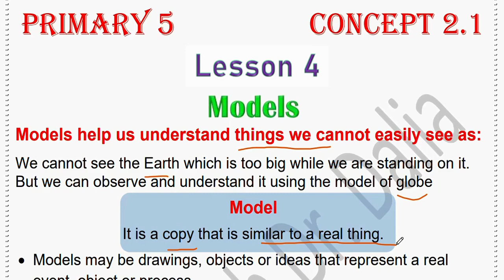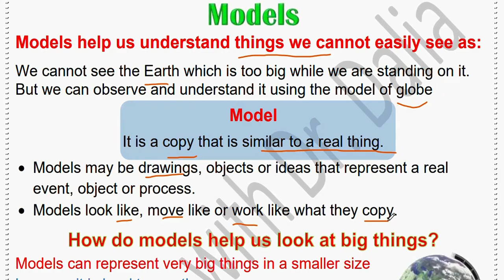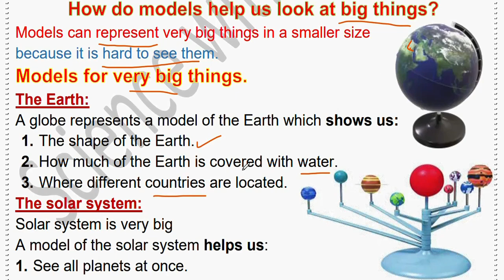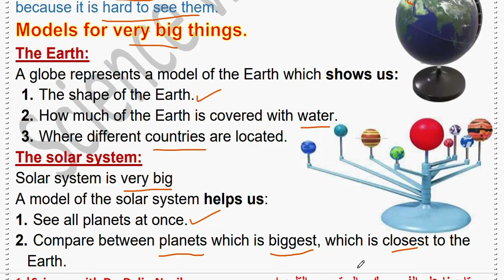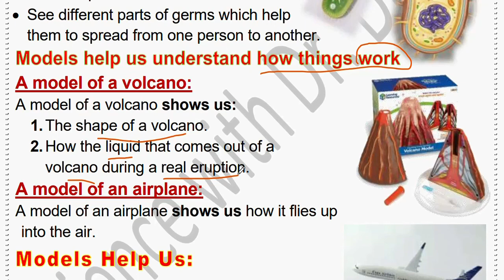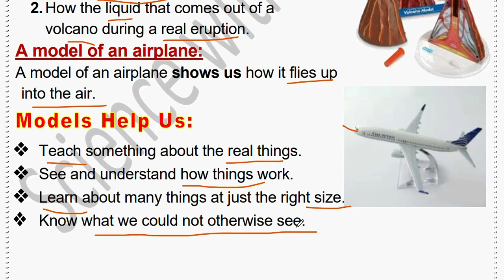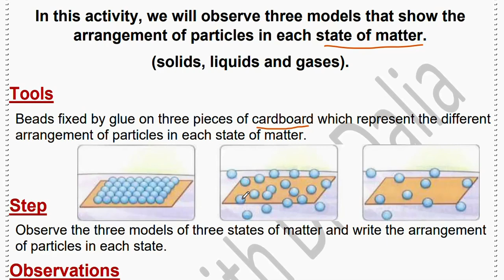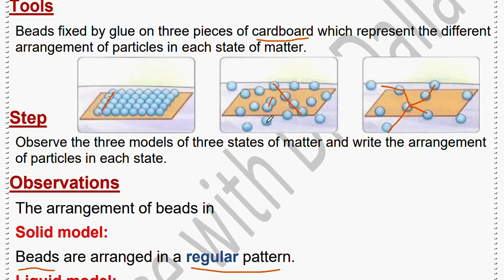Science Grade 5 Unit 2 Concept 1 lesson 4 Models 2024 ساينس خامسة ابتدائى الترم الاول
فيديو جديد من قناة داليا نجيب ساينس يتناول شرح منهج ساينس خامسة ابتدائى المنهج الجديد الترم الاول 2024 ومن خلال الفيديو يتم شرح الدرس Science Grade 5 Unit 2 Concept 1 lesson 4  Models  للمنهج الجديد للترم الاول ساينس خامسة ابتدائى 2024
New video from Dr Dalia Nagib Channel for Science Grade 5 Unit 2 Concept 1 lesson 4  Models    2024
شرح دروس ساينس خامسة ابتدائى الترم الاول المنهج الجديد من قناة ساينس داليا نجيب  @DrDaliaNagib   وشرح مفصل ل ساينس خامسة ابتدائى  الترم الاول science gade 5 المنهج الجديد و شرح الدرس Science Grade 5 Unit 2 Concept 1 lesson 4  Models     للمنهج الجديد للترم الاول ساينس خامسة ابتدائى
شرح دروس ساينس خامسة ابتدائى المنهج الجديد من قناة ساينس داليا نجيب وشرح مفصل ل ساينس خامسة ابتدائى الترم الاول  science gade 5 المنهج الجديد
فيديوهات خامسة الترم الاول
لينك التلجرام لكل المراحل
لينك صفحة الفيس بوك
جروب الفيس بوك
لينك التليجرام لكل مرحلة
Grade 4
Grade 5
Grade 6
Prep 1
Prep 2
Prep 3
شرح دروس ساينس خامسة ابتدائى  المنهج الجديد من قناة ساينس داليا نجيب وشرح مفصل ل ساينس خامسة ابتدائى الترم الاول science gade5 المنهج الجديد
في هذا الفيديو على قناة داليا نجيب، نقدم شرحاً مفصلاً لمادة الساينس في المنهج الجديد للصف الخامس الابتدائي. سوف نتعرف على موضوعات العلوم في المنهج الجديد ونوضح مفاهيمها بشكل واضح وسلس، من خلال الاستعانة بالأمثلة والتطبيقات العملية. يهدف هذا الفيديو إلى توضيح المفاهيم العلمية بشكل سهل وممتع لطلاب الصف الخامس الايتدائى، وتوفير مصدر مفيد للمعلمين لتدريس المنهج الجديد..
ساينس خامسة ابتدائى المنهج الجديد هو مادة دراسية مهمة في الترم الأول.
Welcome to Dr. Dalia Nagib's educational series on Science for Grade 5! In this captivating lesson, we delve into the fundamental aspects of matter and particles. Join us on an intriguing journey to uncover the building blocks of our universe.
🔬 Understanding Matter: Discover the essence of matter and its various forms that surround us in everyday life. From solids to liquids and gases, we'll explore their unique properties and how they shape the world around us.
🌌 Unveiling Particles: Dive deep into the microscopic world as we unravel the secrets of particles that constitute matter. Learn about atoms and molecules, the tiny entities that form the basis of everything we see and touch.
🎓 Educational Insights: This lesson is crafted specifically for Grade 5 students, aligning with Unit 2 Concept 1. Dr. Dalia Nagib breaks down complex concepts into easy-to-understand explanations, fostering a deeper understanding of the scientific principles behind matter and particles.
توفر داليا نجيب شرحًا ممتازًا لمادة الساينس خامسة ابتدائى المنهج الجديد.
يمكنك مشاهدة دروس ساينس خامسة ابتدائى المنهج الجديد على يوتيوب.
ساينس داليا نجيب يجمع بين المتعة والتعلم في الصف الخامسة الابتدائي بالمنهج الجديد.
داليا نجيب تقدم دروسًا مميزة في مادة الساينس للصف الخامسة الابتدائي بالمنهج الجديد.
دروس ساينس خامسة ابتدائى المنهج الجديد تقدمها مس داليا نجيب بطريقة مبسطة.
دروس ساينس خامسة ابتدائى المنهج الجديد تقدم شرحًا شيقًا للمفاهيم العلمية.
داليا نجيب تعمل على تبسيط مادة ساينس للصف الخامس الابتدائي بالمنهج الجديد. 5
قناة دكتورو داليا نجيب لمتابعة دروس ساينس :